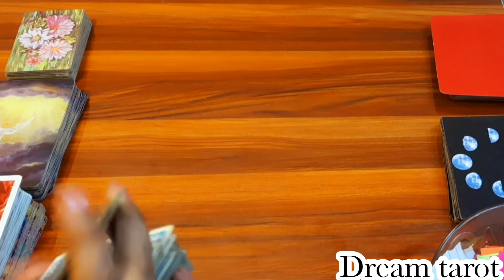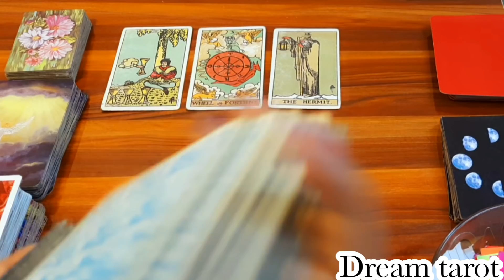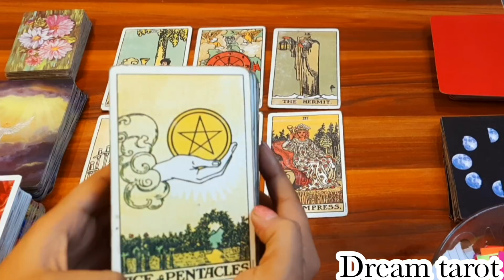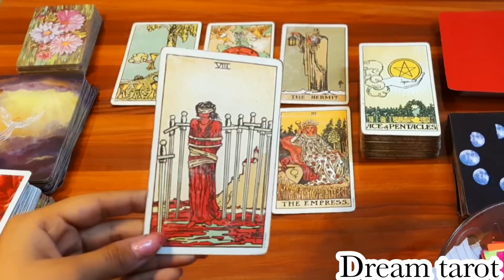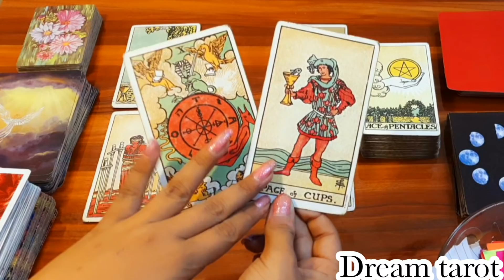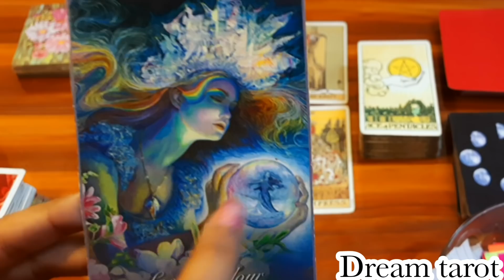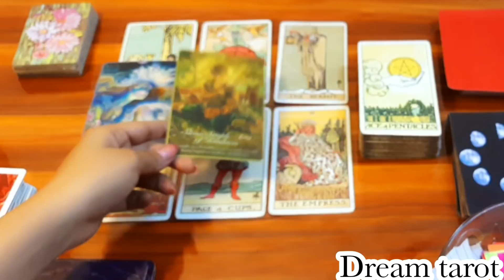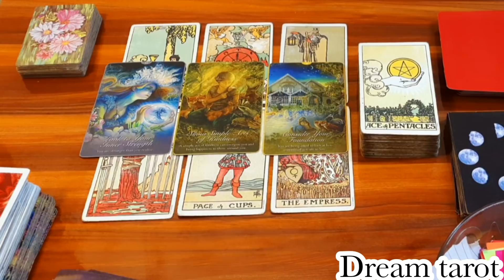अगले 10 दिनों मे आपकी कौनसी इच्छा पूरी होने वाली है? Agle 10 dino m apki konsi wish Puri hone wali h